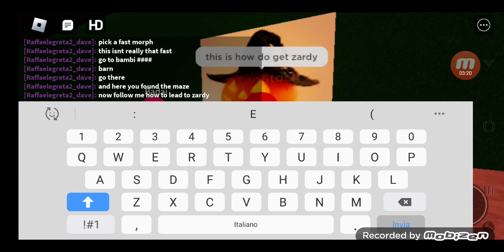how to get zardy on dave and bambi ultimate hangout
pls substice also owner if u read this u are amazing